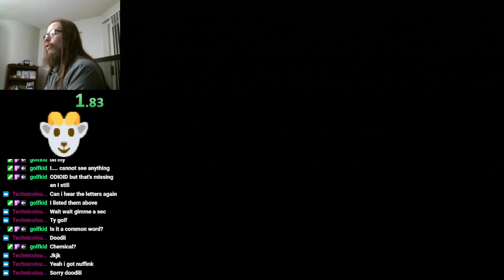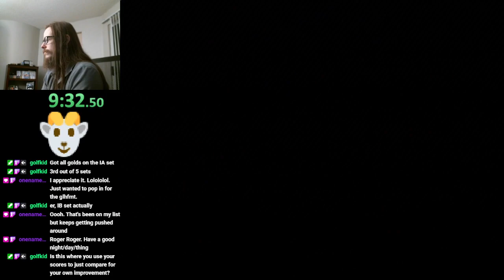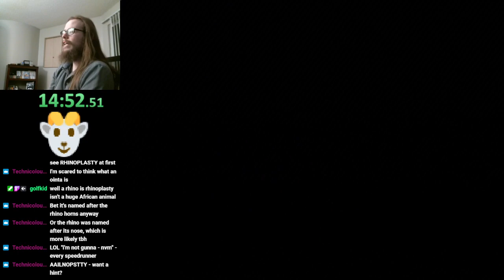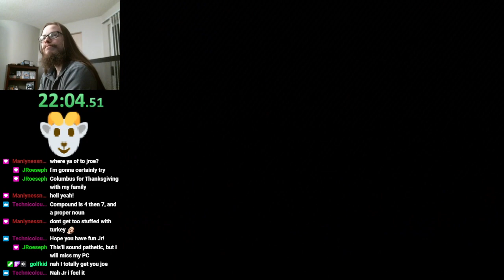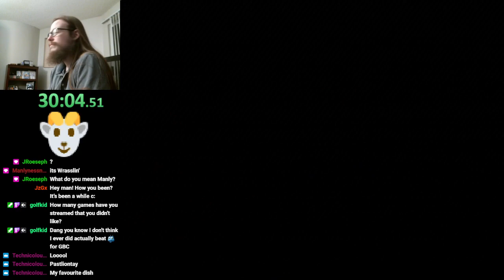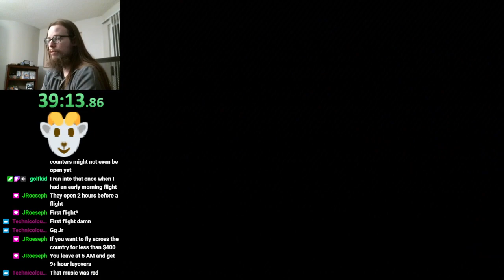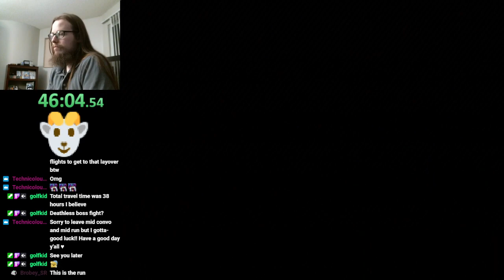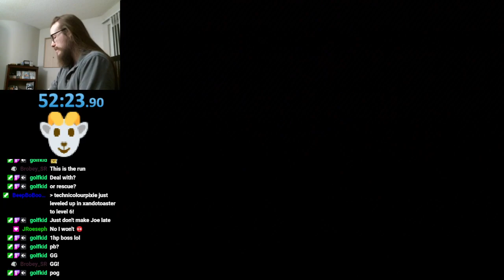Kingsley's Adventure - Any% Speedrun - 52m22s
Played on ps2 console (model 79001) with fds disabled. Especially given how expensive copies of this game are, I hope to avoid fds being part of this speedrun for as long as possible to keep emulator competitive.

I knew I had a big pb waiting for me, but I'm surprised by this one. This run had issues. I chose to play safe in a lot of places and didn't go for several skips that I know about but are hard. Someone asked the other day when sub 50 would happen, and I thought we weren't quite there yet, but I changed my mind. I think sub 50 is actually very close.